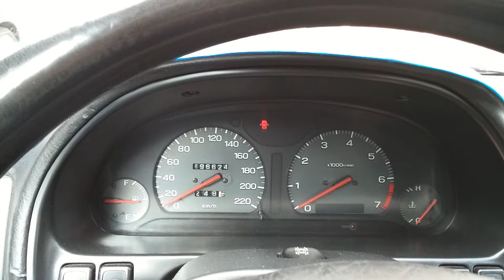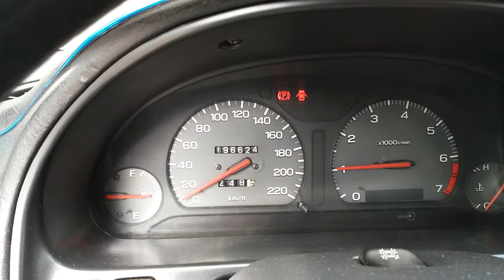Petronas Syntium 5000 XS 5w30